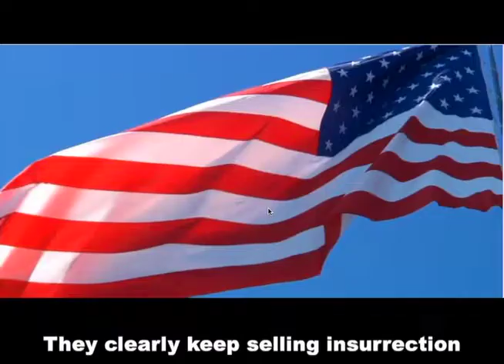I'm Gone - Fable News Network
Video I edited for Fable News Network. Parody/Spoof.